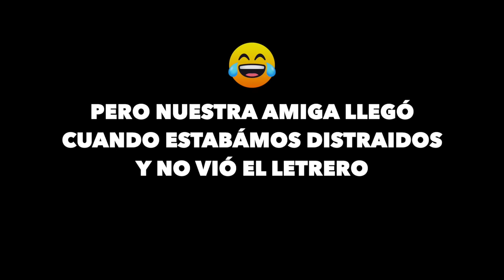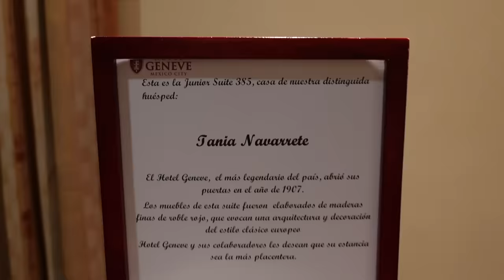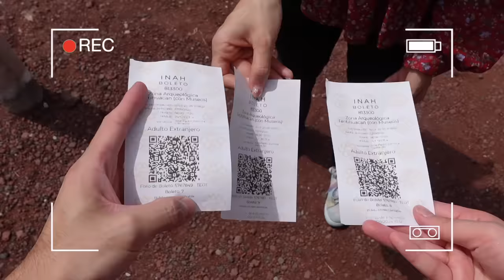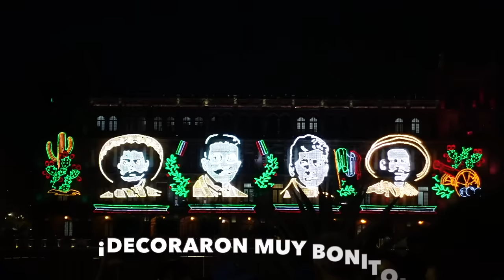🥰 ¡NOS LLEGÓ VISITA DESDE JAPÓN! 🇯🇵 Y SE ENAMORÓ DE MÉXICO 🇲🇽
¡No hay riesgos con la garantía de devolución del dinero de 30 días de Nord!

En el video de hoy nuestra amiga nos visita desde Japón!!!